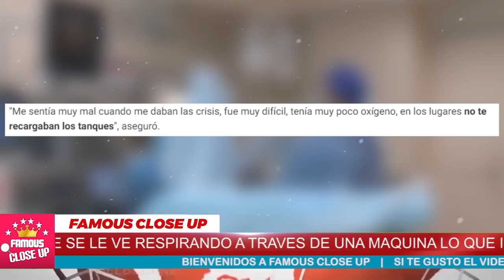Juan Osorio sin fuerzas se despide de sus hijos